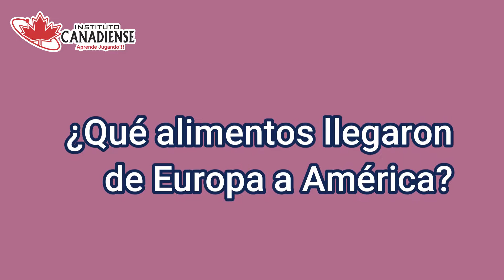Los sabores de la comida tradicional mexicana - Historia 4° Primaria - Pág 102